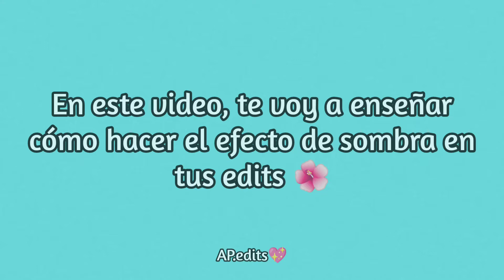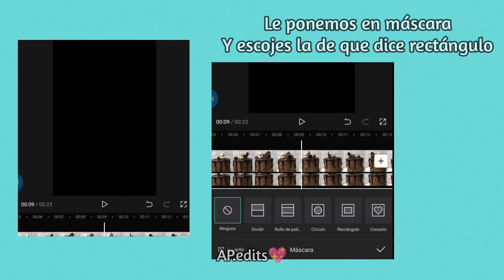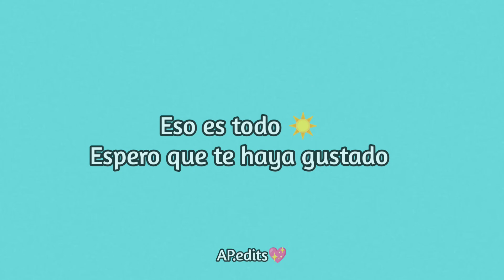Como hacer el efecto de sombra en tus vídeos / ap.edits 💖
esperó que les guste este video, si quieren otro tutorial házmelo saber en los comentarios, igual en caso no de entender cualquier parte del vídeo,